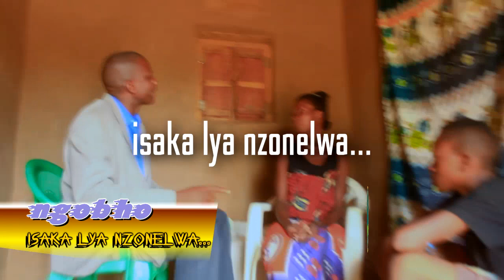Ngobho - ilange (Official Video HD)